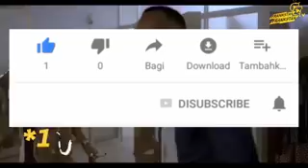Regina Daniels Husband Marries Another Wife, The 7th Wife,See Regina's Mothers Reaction.